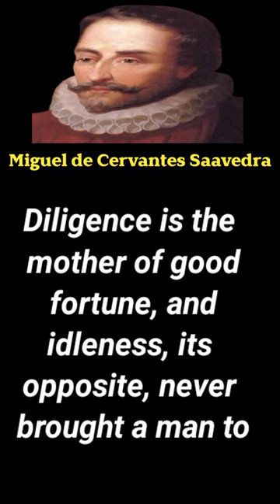Miguel de Cervantes Saavedra Golden Words